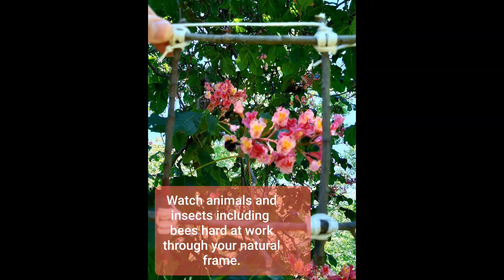Inspired by Nature~Natural Frame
Create a nature frame to view the natural world through.